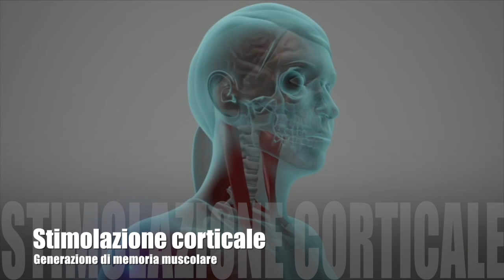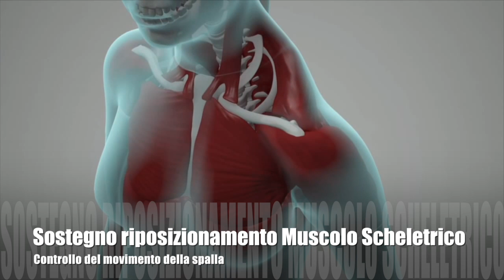OFFICINE ORTOPEDICHE Ortesi Dinamiche di Movimento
Questo video riguarda Neve